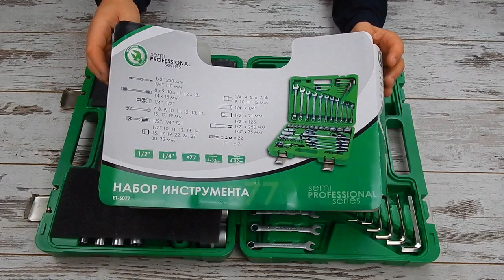🔴 Набор инструментов для авто Intertool ET-6077SP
Набор автоинструментов ET-6077 - подойдет для обслуживания автомобиля в собственном гараже. Набор состоит из 77 единиц с рабочими квадратами 1/2" и 1/4". Все насадки изготовлены из хром ванадиевой стали с защитой от коррозии. Набор укомплектован в удобный пластиковый кейс с металлическими замками. Наличие набора рожково-накидных, шарнирных и Г-образных ключей, двух ключей-трещоток на 72 зуба, торцевых головок и разнообразных отверточных бит делает набор универсальным.